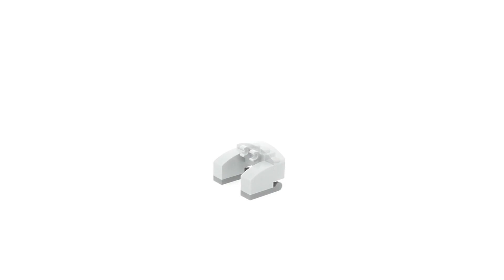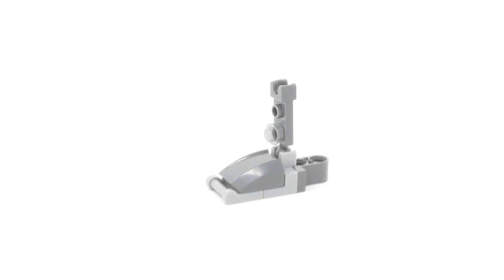LEGO - Assault Mech Suit MOC (001) - Build Video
My 1st LEGO Mech Suit On YouTube
LEGO MOC Build Video (My Own Creation)